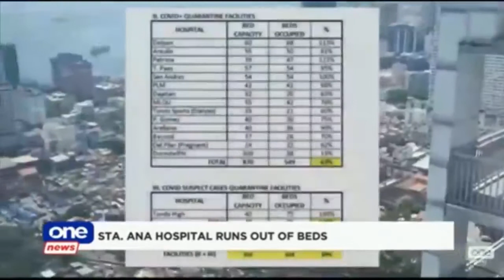NCR hospitals overflowing with COVID patients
Health experts stress need to decongest hospitals of mild and asymptomatic COVID patients to make room for severe and critical cases. Mobile journalist Jacob Lazaro takes a look into the situation.